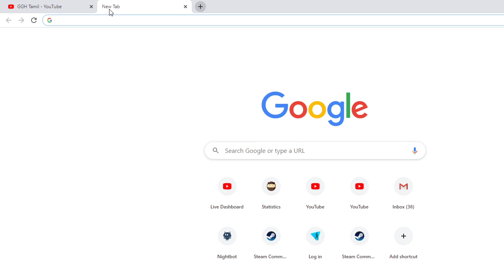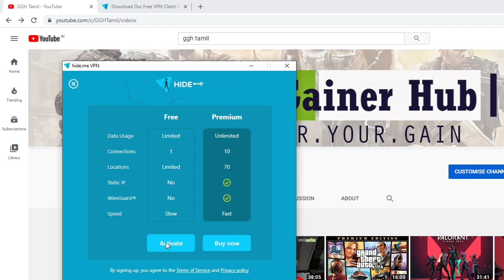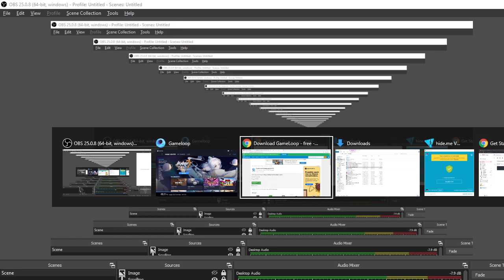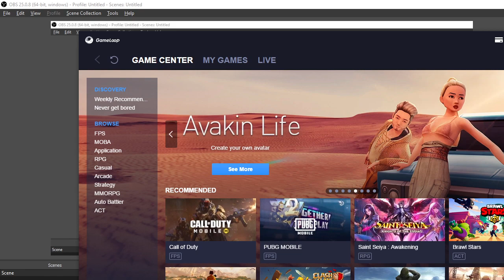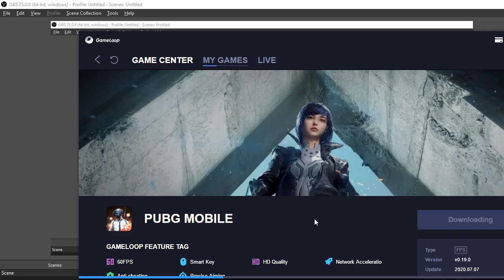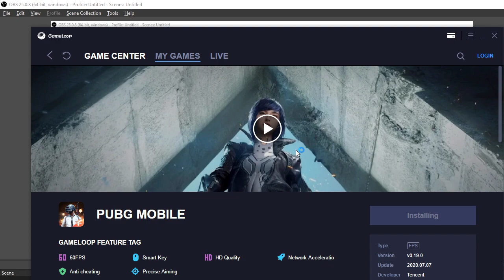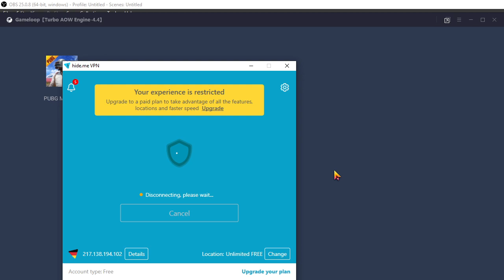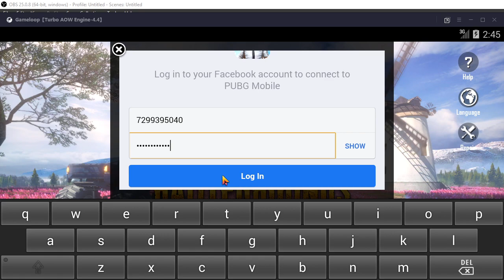How to download Game Loop in Tamil - 100% Working Live Proof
Game loop Ban in india ? Explanation ans solution.
gameloop not working
can't sent network status while update
why my gameloop not working
gameloop ku ena achi
gameloop work aguma agadha
how to update pubg after ban
how to download pubg after ban
Fix PUBGM Crash
rendering issue on AMD Graphics cards
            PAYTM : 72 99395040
         Gpay     : arunm6472@okaxis